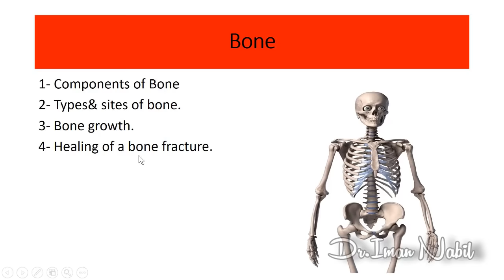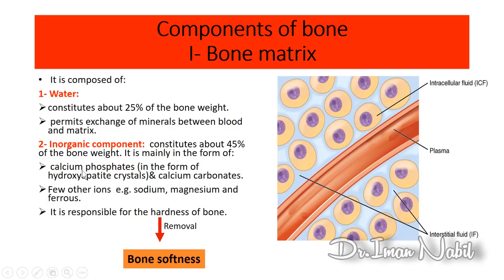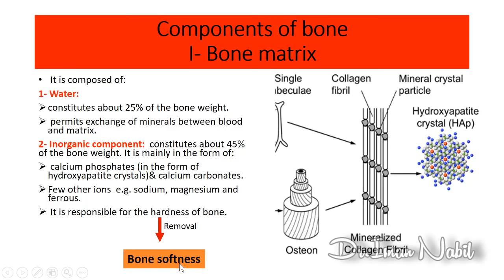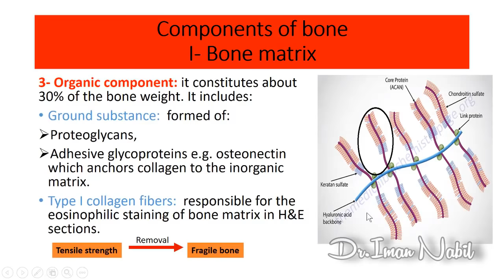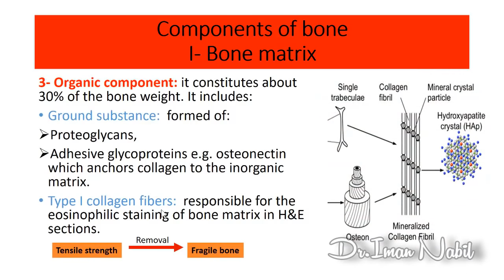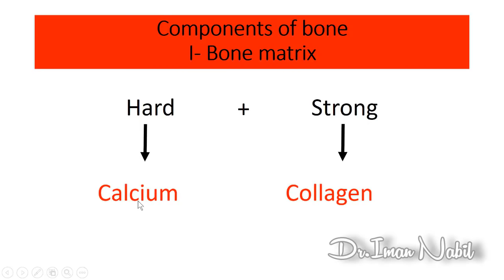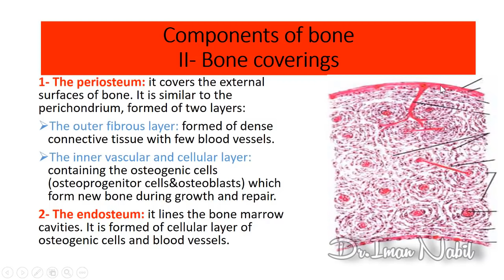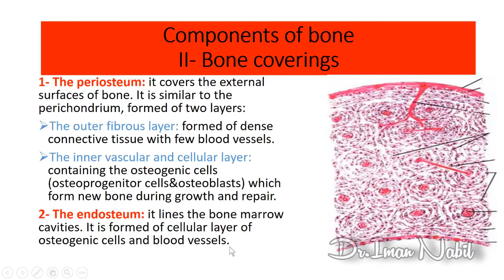2a-Histology of Bone part1-Bone matrix and bone coverings-Musculoskeletal system